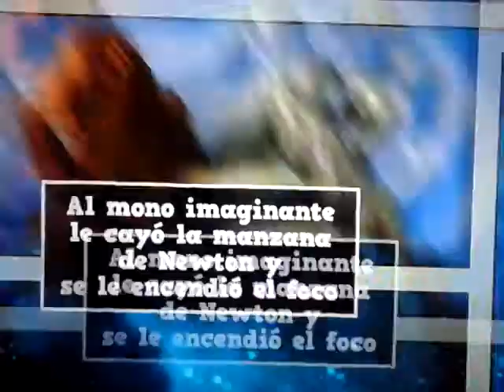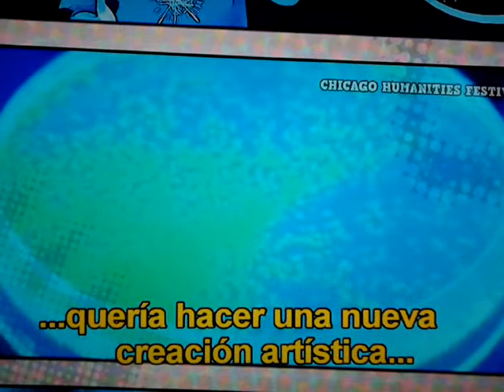PEPE GORDÓN: La revolución científica.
Platicando con Yubal Harari en "La oveja eléctrica".